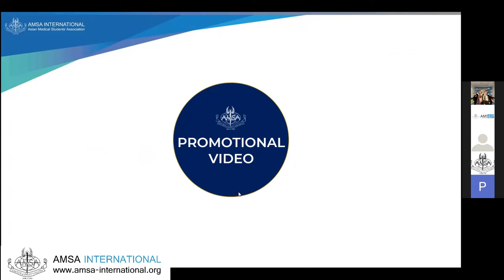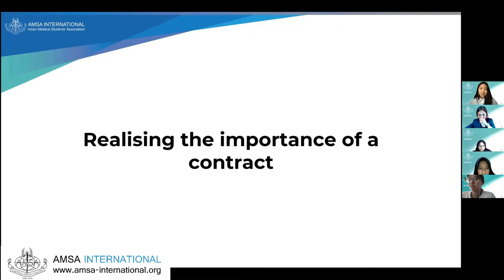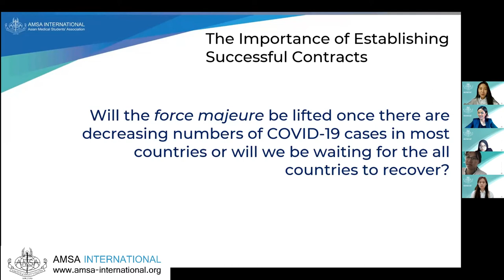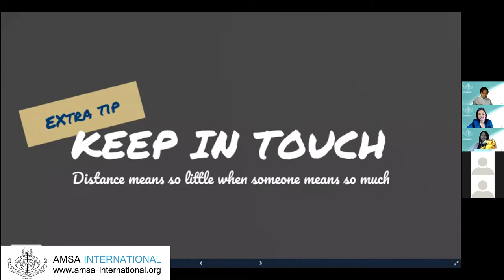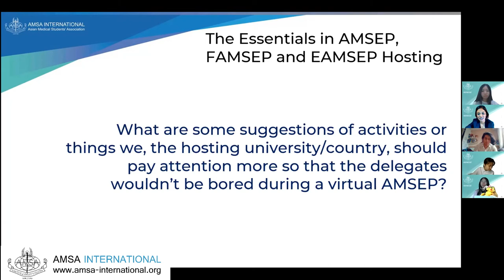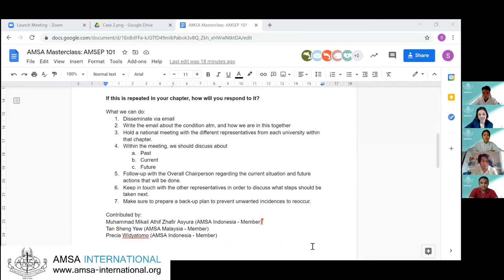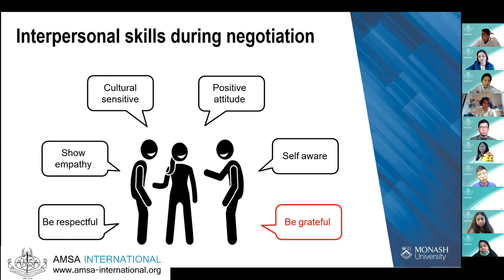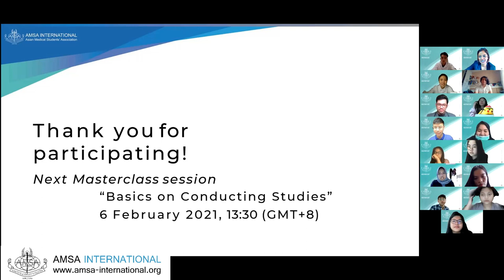[REPLAY] AMSA International Masterclass "AMSEP 101"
[REPLAY] AMSA International Masterclass "AMSEP 101" - 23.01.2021

Since its establishment, AMSEP has served as a core subsidiary of AMSA International. It has helped drive and nurture the philosophies of AMSA among our chapters and partnered medical students' organisations. The subsidiary remains charismatic and active to this very day with strong and positive testimonials from the participants.

Through this Masterclass, the audience will be able to learn of the history of AMSEP and the contract system, along with tips of hosting and managing AMSEP at National and University levels. We thank the experienced individuals from AMSA Malaysia and AMSA Taiwan that have accepted the invitation to share their experiences and tricks in AMSEP.

Viva AMSA!